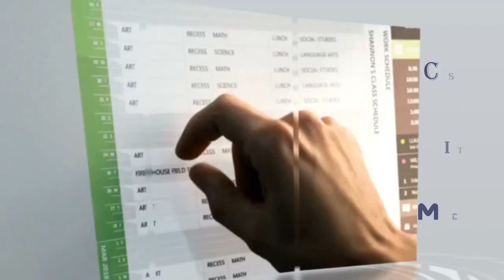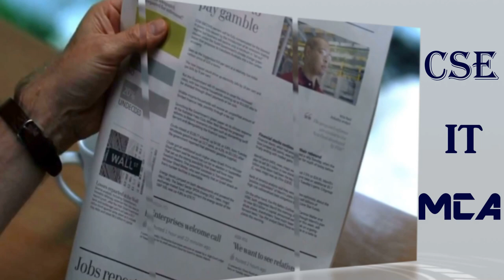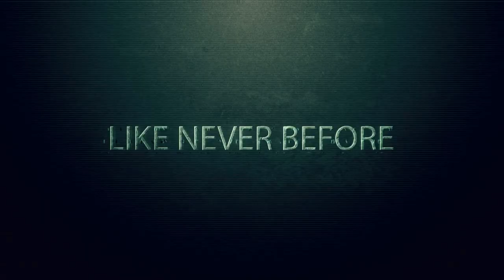Uddeshah'13 - A National level Tech fest on Feb 28 - Mar 2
Uddeshah'13 - A National level technical symposium of Dr Mahalingam College of Engineering and Technology,which is waiting to unlock the talents within thyself.